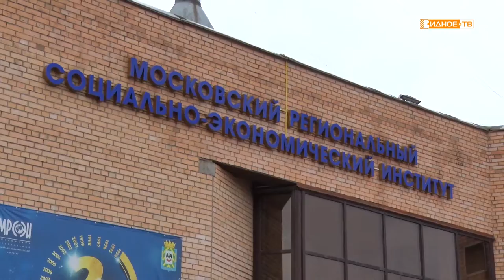Правила меняются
Девятого ноября губернатор Московской области Андрей Воробьев в формате видеоконференции провел совещание с вице-губернаторами, заместителями председателя правительства Московской области, руководителями областных министерств и ведомств, главами городских округов. На нём он озвучил ряд мер, направленных на снижение распространения коронавирусной инфекции.